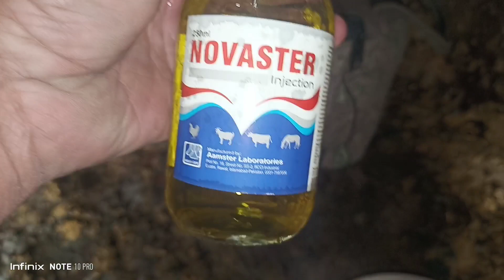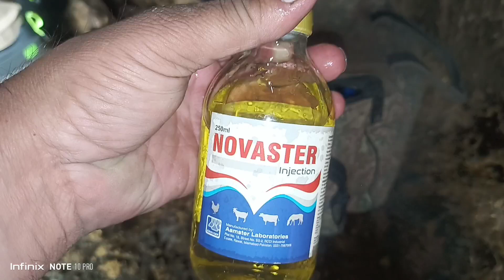Downer cow syndrome three days unable to stand Sudden recumbency symptoms treatment successful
Treatment NS 1000ml Calcium 150ml Novastar 150ml nerofas 40ml Amivicom 40ml Complex 20ml cynocob 20ml Dexamethasone 20mlMetafas 40ml slow intravenous root Intra muscular dose vitamin AD3 20ml ketojesic  20ml Oxytetracycline 20ml orealy multibalnce Energy drink calcium seyarp any seyarp 100ml daily  bonephosphate powder 50gm daily baspro 20gm daily I am sure your animal sccussesful stand and healthy reproduction of the milk and meat and strength muscle